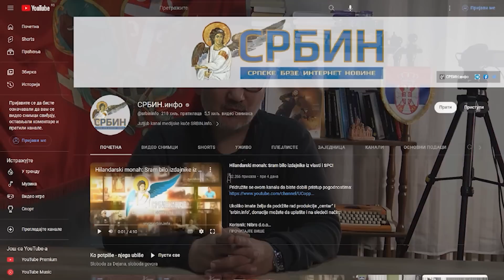Parović: Manijak Vučić pravi konferencije da bi sprečio pobunu naroda zbog stradanje učenika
U DINARIMA
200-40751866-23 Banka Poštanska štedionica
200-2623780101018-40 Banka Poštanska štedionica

U DEVIZAMA:
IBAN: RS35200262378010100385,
SWIFT: SBPORSBG ,